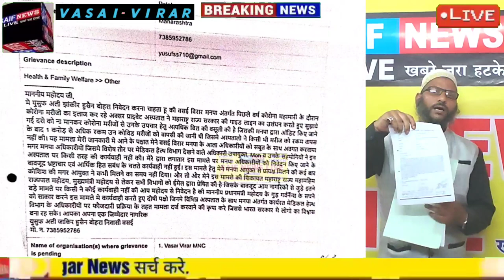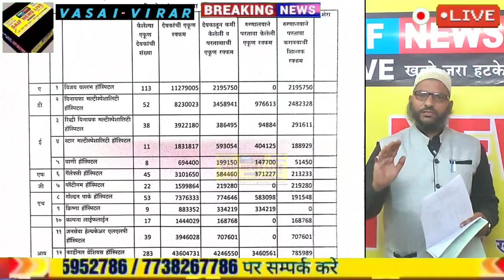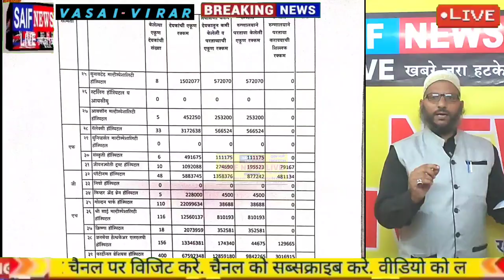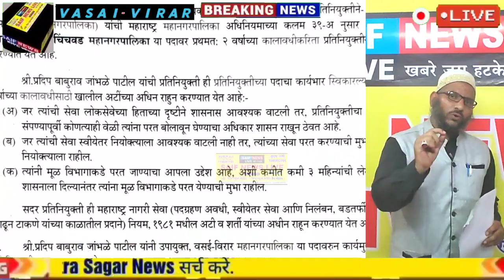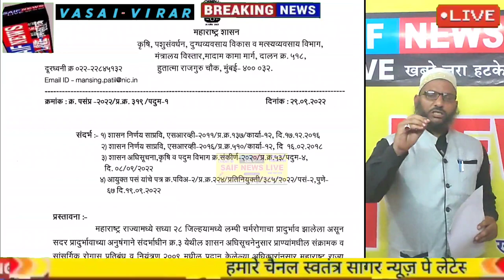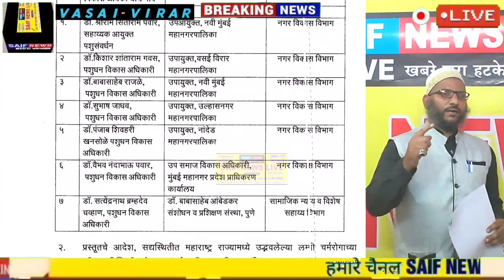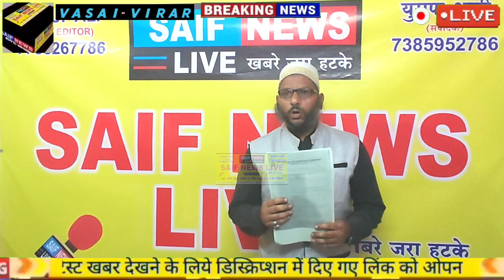Vvcmc को मानवाधिकार आयोग का डंडा आयोग ने बजाया नोटिस. बदली के बावजूद अधिकारी क्यों नही छोड़ रहे मनपा?